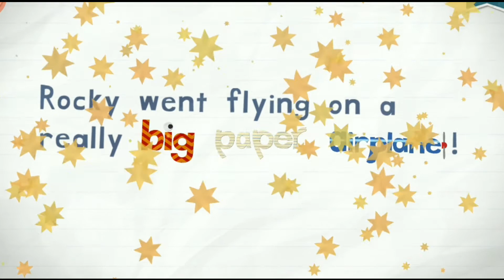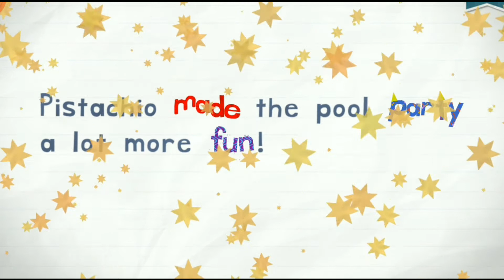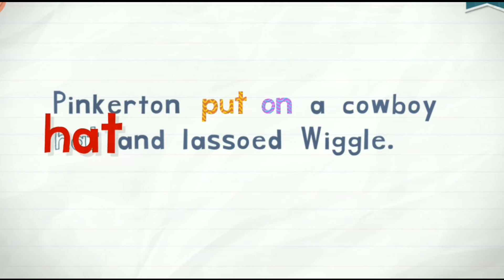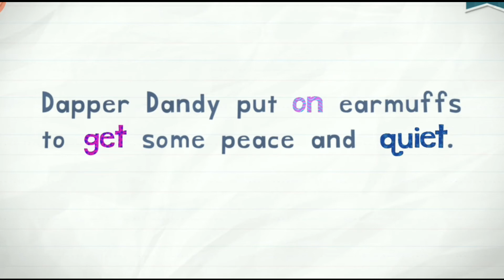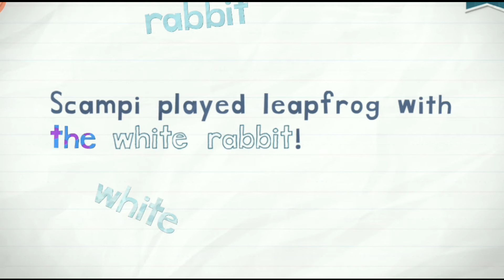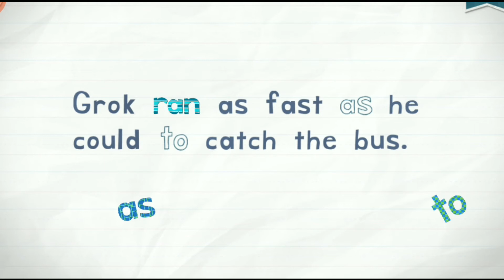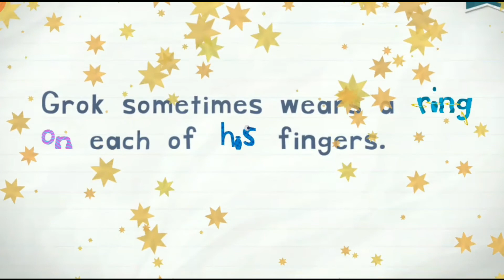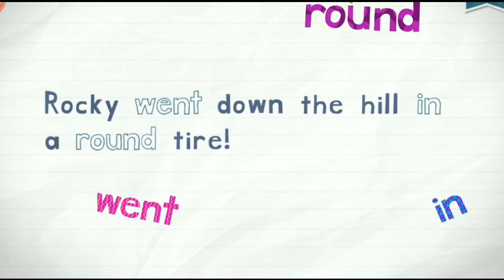Endless : Endless Reader Lesson 23 - PAPER, PARTY, PUPPY, PUT, QUITE, RABBIT, RAN, READ, RING, ROUND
Endless Learning Academy : Endless Reader - Lesson 23 - PAPER, PARTY, PUPPY, PUT, QUITE, RABBIT, RAN, READ, RING, ROUND

Kids will have a blast learning sight words with the adorable Endless monsters.

IMPORTANT:  THIS IS ESSENTIALLY THE SAME APP AS ENDLESS READER, BUT SPECIFICALLY FOR SCHOOLS OR THOSE THAT CANNOT MAKE IN-APP PURCHASES.  DO NOT PURCHASE THIS APP IF YOU'VE ALREADY PURCHASED WORD PACKS IN ENDLESS READER.

Features:
- 341 sight words to learn and play with.
- Endless Reader was designed with children in mind. There are no high scores, failures, limits or stress, and children can interact with the app at their own pace.
- SPECIAL FEATURES FOR TEACHERS:  Settings to require spelling words in sequential letter order and to turn off background music.